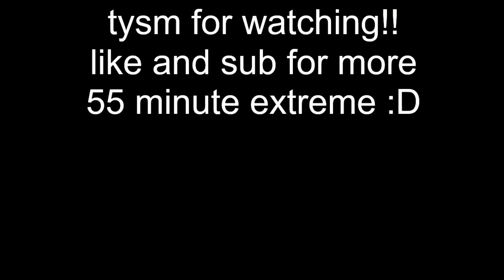Playing EON every day until I beat it - Day 33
soon...